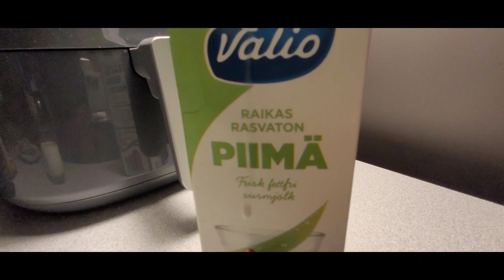Kanttarellikastike leivällä, A' La Jussi😂